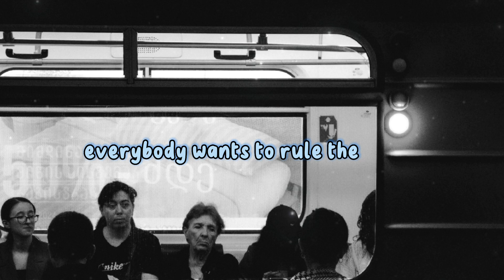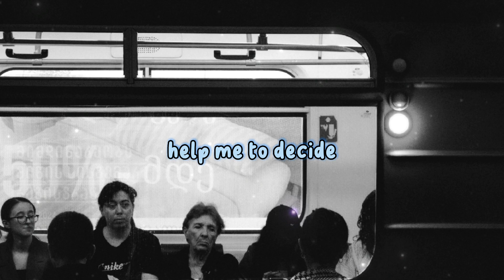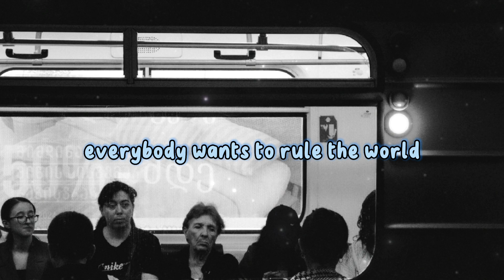Tears For Fears - Everybody Wants To Rule The World (Lyrics)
[Verse 2]
Help me make the

[Instrumental Interlude]

[Chorus]
Everybody wants to rule the—